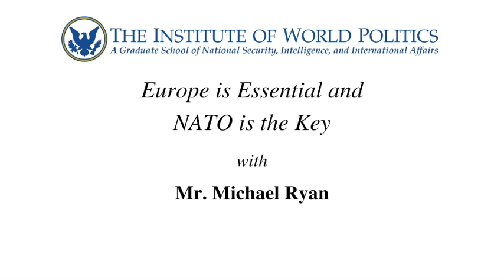Europe is Essential and NATO is the Key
About the lecture: In today’s competitive world our prosperity and our way of life depend on unity among the world’s democracies. Given the strength of the transatlantic economy and the success of NATO, the dynamic relationship between Europe and America is the engine of the global economy and the force supporting the rules-based world order. How we grow together or if we grow apart will determine our individual and collective fate.

About the speaker: Michael Ryan served as the Deputy Assistant Secretary of Defense for European and NATO Policy in the Pentagon following a distinguished career in the United States Air Force and the Senior Executive Service. A graduate of the Air Force Academy, Colonel Ryan began his career as a fighter pilot flying the A-10 in Europe during the Cold War. His extensive background in World Affairs includes service at NATO headquarters, the U.S. Mission to the European Union, U.S. European Command headquarters, and in the Office of the Secretary of Defense. He is a graduate of the French War College in Paris, was a National Defense Fellow at the U.S. Congress, and is a Distinguished Graduate of the Joint Military Intelligence College. He holds a Master’s Degree in International Relations and has lectured extensively in Europe and the United States. His latest articles on transatlantic relations appeared recently in The National Interest.